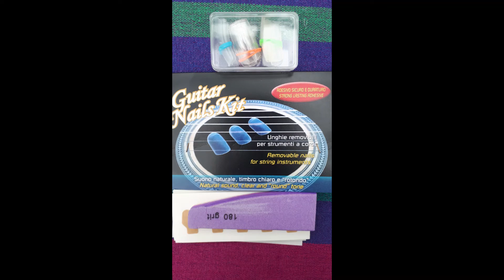Artificial nails - Paul Anders Søgaard